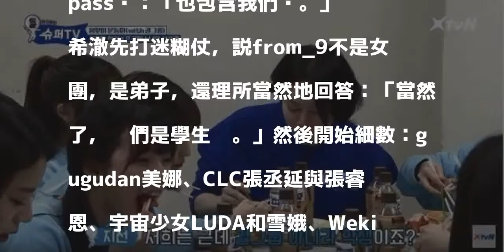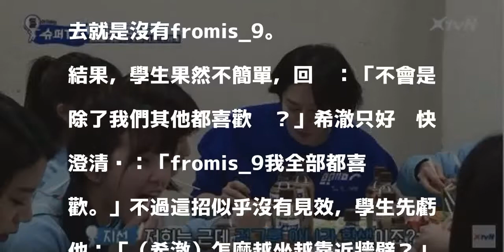女團神回「我完全是東海前輩粉絲」 讓希澈哭哭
〔記者馮亦寧／綜合報導〕南韓XtvN《Super TV》節目中，Super Junior當中的「宇宙大明星」希澈被通過Ment《偶像學校》出道的「學生們」fromis_9再會，卻完全沒有溫馨感。

發表評論評論如下。